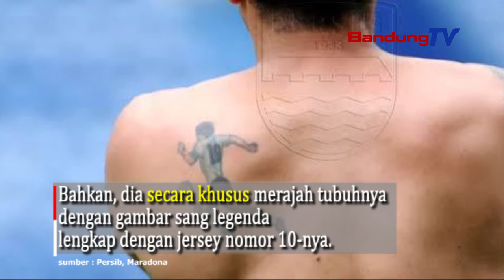Kagumi Maradona, Pemain Persib Bandung Punya Tato Sang Legenda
Legenda sepak bola Argentina, Diego Armando Maradona, meninggal dunia pada Rabu (25/11/2020) waktu setempat.